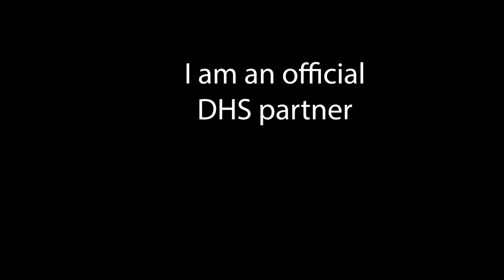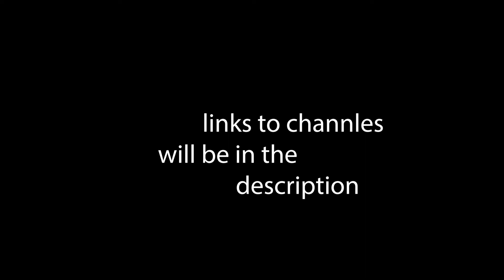!!!!welcome to my channel!!!